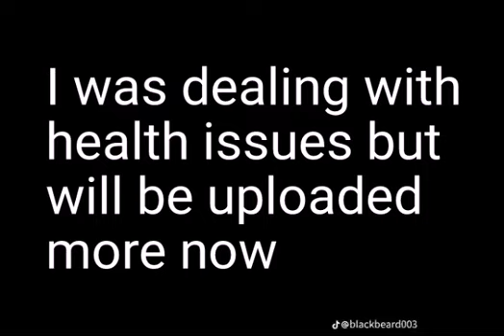the strongest brother in history vs the strongest brother of today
this is a battle between the strongest in history vs the strongest of today to see who truly the strongest